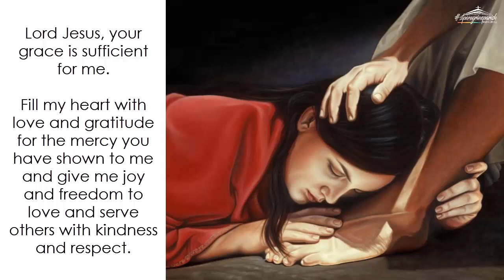Thursday (September 17): Which Will Love Him More?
Daily Quote from the Early Church Fathers: Jesus the Physician brings miraculous healing to the woman's sins, by Ephrem the Syrian (306-373 AD)

"Healing the sick is a physician's glory. Our Lord did this to increase the disgrace of the Pharisee, who discredited the glory of our Physician. He worked signs in the streets, worked even greater signs once he entered the Pharisee's house than those that he had worked outside. In the streets, he healed sick bodies, but inside, he healed sick souls. Outside, he had given life to the death of Lazarus. Inside, he gave life to the death of the sinful woman. He restored the living soul to a dead body that it had left, and he drove off the deadly sin from a sinful woman in whom it dwelt. That blind Pharisee, for whom wonders were not enough, discredited the common things he saw because of the wondrous things he failed to see." (excerpt from HOMILY ON OUR LORD 42.2)